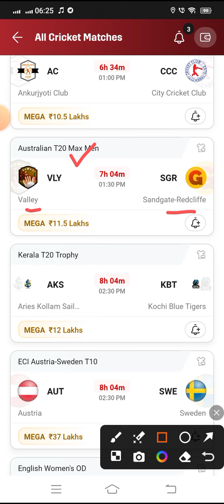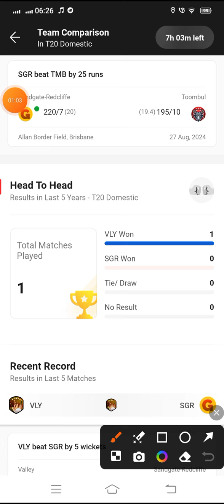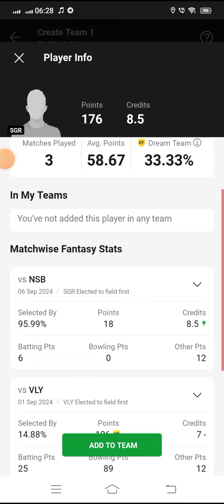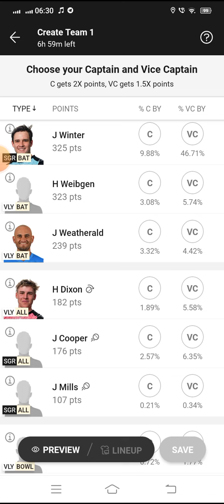VLY VS SGR Dream11 Team | Valley vs Sandgate Redcliffe | Australian T20 Max Men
*** Yours Quarries